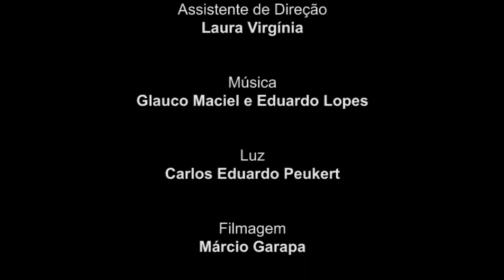21 Terras | Soraia Silva | Solo de dança